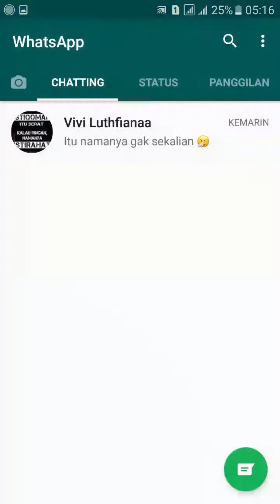Cara Merubah Tampilan Wallpaper Chat WhatsUp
Cara merubah tampilan wallpaper pada chatan kita misal klo kita lg bosan dengan tampilan yang itu itu aja